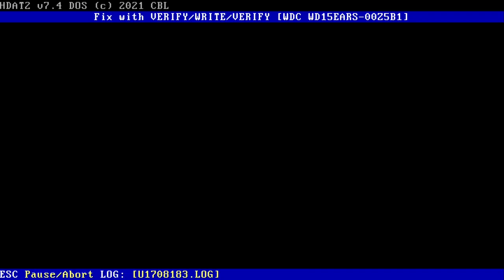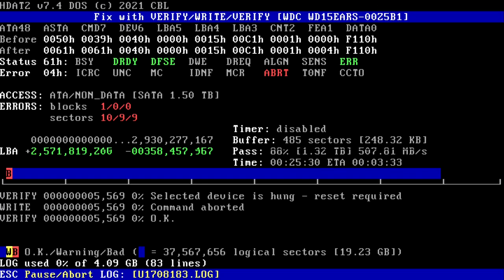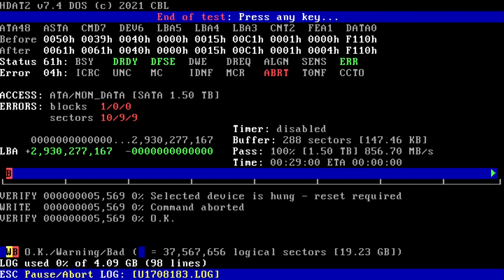[HDAT2] Selected device is hung - reset required [Bad]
WD15EARS(1.5TB)